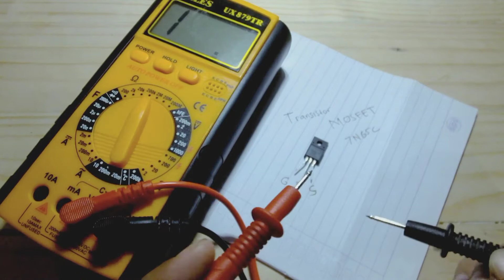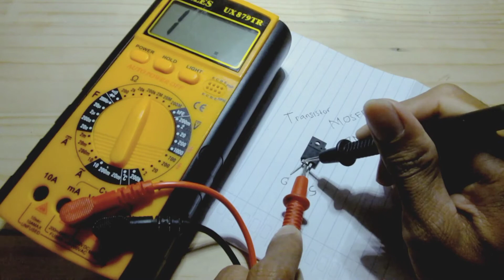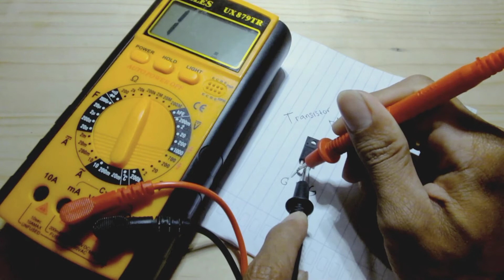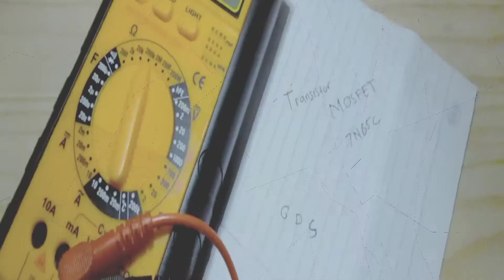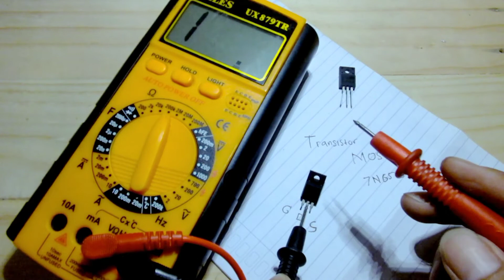CARA PENGECEKAN TRANSISTOR MOSFET 7N65C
Video kali ini saya memberikan sebuah tutorial
Cara pengecekan transistor mosfet 7N65C yang
Yang masih bagus dan yang sudah rusak

Terimakasih yang sudah menonton video saya
Supaya tidak ketinggalan update video saya selanjutnya .

  Di kesempatan kali ini saya sangat banyak berterimakasih kepada temen temen terutama subscribe channel ini yaitu Els Tutorial yang sudah setia menonton setiap video yang saya bagikan di channel ini, nah untuk teman teman yang baru saja bergabung di channel saya Els Tutorial jangan lupa like dan subscribe channel ini dan tekan tombol lonceng agar teman teman tidak ketinggalan update video dari channel saya

terimakasih ya temen temen semoga setiap video yang saya bagikan dapat bermanfaat bagi temen temen